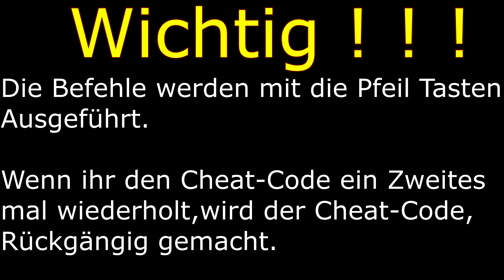Spyro Reignited Trilogy,,10 Cheat Code Easter Egg,, FireGhostWorld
Meine Sachen zu Aufnehmen